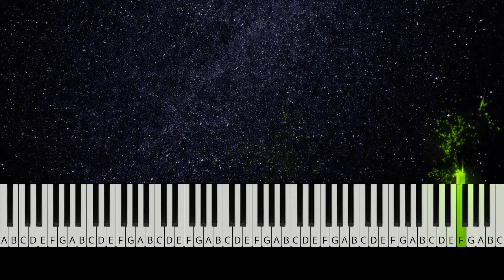Mr. Brahms' Famous Lullaby (DUET included) - Piano Adventures 2A Lesson - Page 16-17 피아노 어드벤처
♥︎ TIME STAMPS ♥︎
0:00 Solo
0:34 Duet